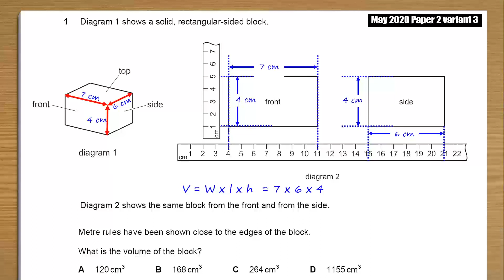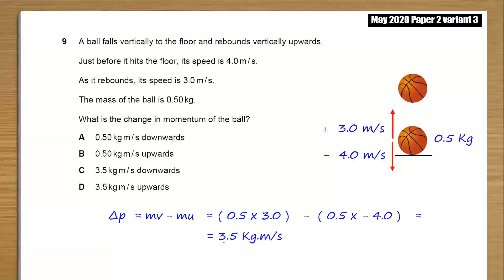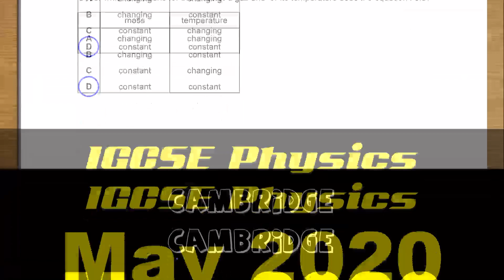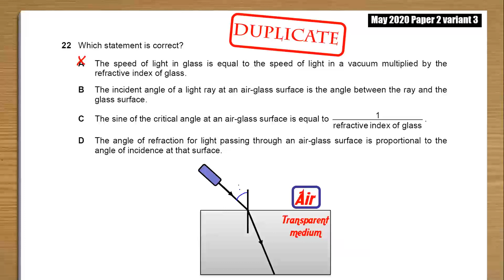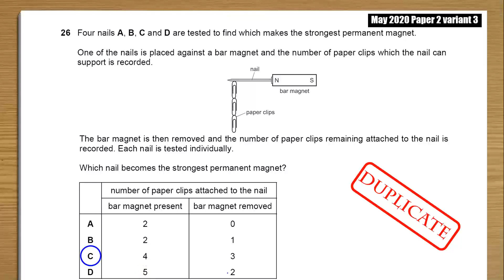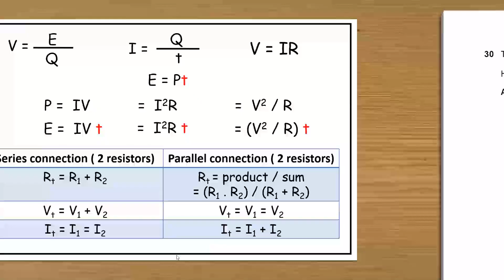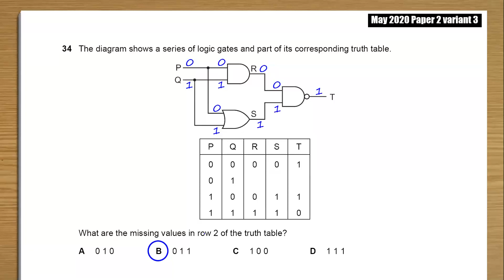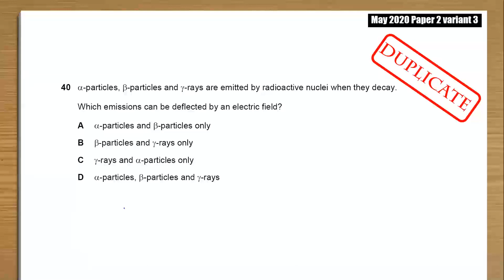2020 May Paper2 Variant 3